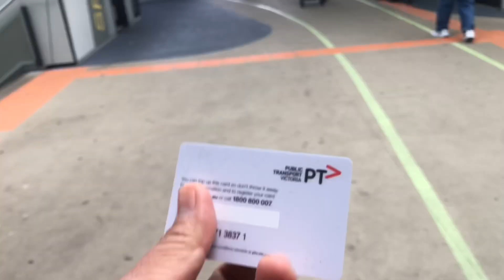Birthday party in Australia កម្មវិធីជប់លៀងនៅអូស្ត្រាលី